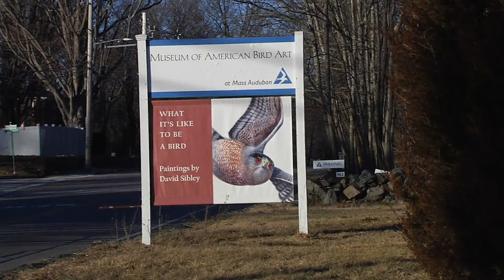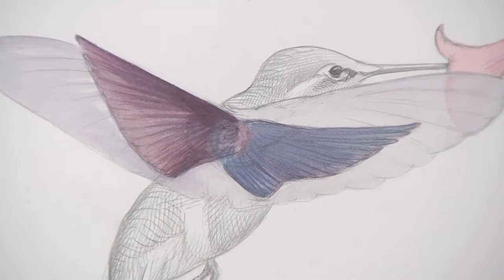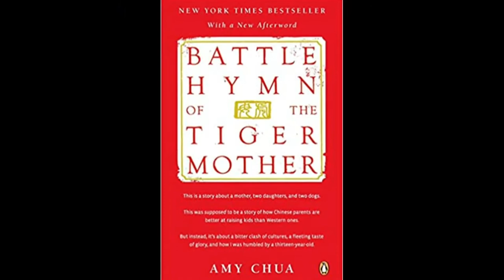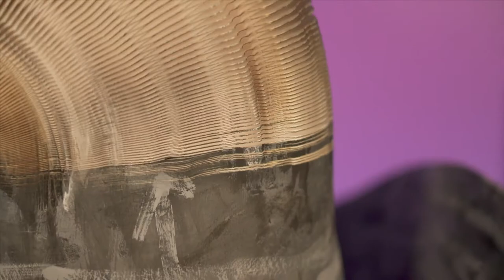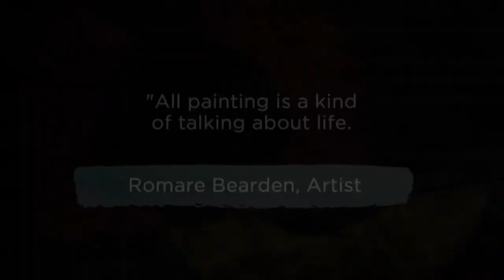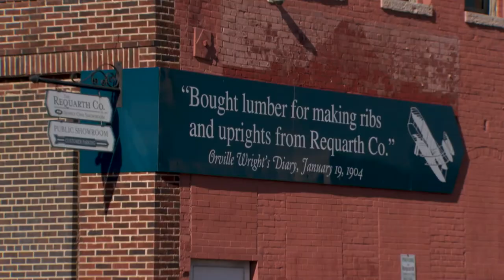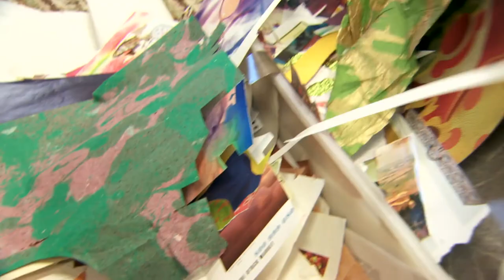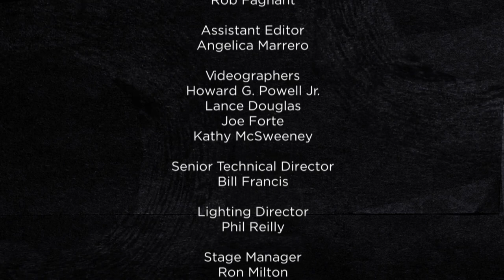Open Studio: What It's Like To Be A Bird (Full Episode)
Author and illustrator, David Allen Sibley, and the exhibition at the Museum of American Bird Art.  Playwright Michael Lew on his play,  “Tiger Style,” reimagined into an audio play. Plus Florida, artist Felix Semper stretchable paper sculptures, and an Ohio artist who also uses paper for her art—colorful collage art.